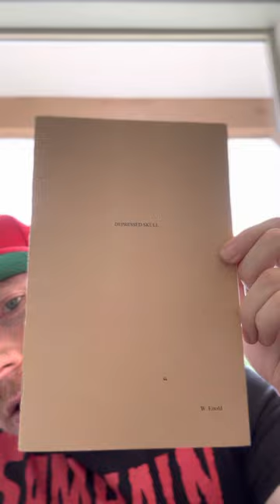Selections from Wes Eisold’s Depressed Skull (American Nightmare, Cold Cave, Some Girls)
Reading from 2006’s Depressed Skull by Wes Eisold @ColdCave